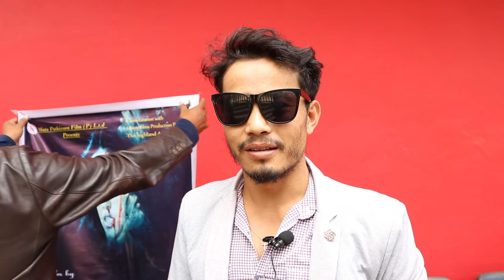Limbu Cultur Movie 'SAAM' Premiere Show/हेरि सकेपछी को के भन्छन ?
Limbu Cultur Movie 'SAAM'
Director: Kisore Subbe
script: Sagar Kerung
Producer: Kalpana Yonghang, Hasta Libang,
Artiest: Rukman Limbu, Puspa Limbu, Hasta Libang
Kalpana Yongyang, Udaya Subba, Kedar Shrestha, Raju Ghimere,
Raju Ghimere, Bimu Thigem Chandra Limbu,Deuman kerung etc.